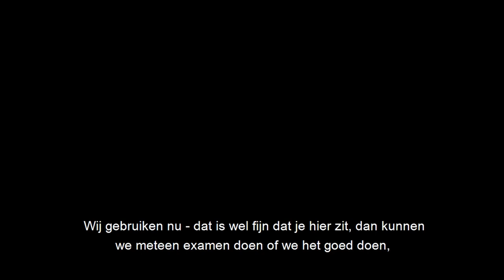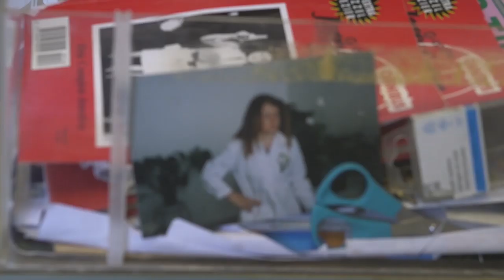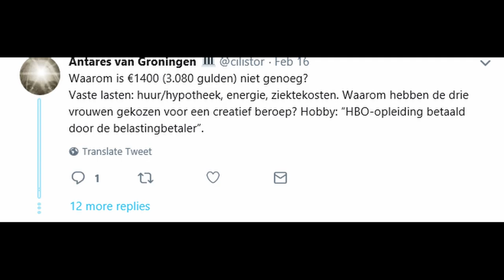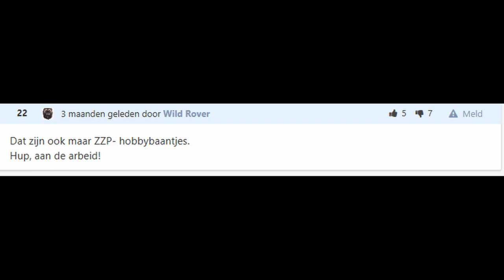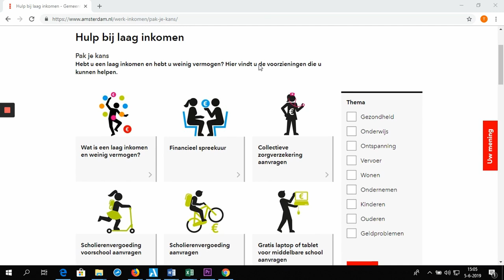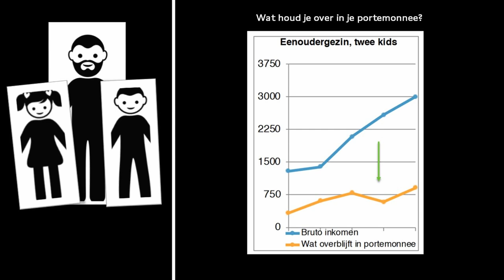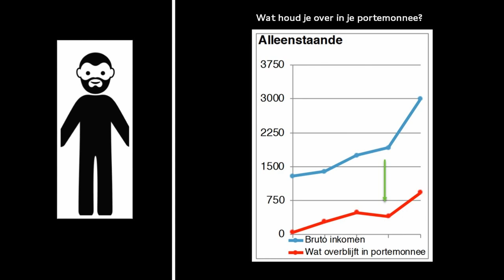Keihard werken, maar amper rondkomen – Het slot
Hoe maak je de steeds groter wordende kloof tussen arm en rijk in Amsterdam op een menselijke manier zichtbaar? Op 12 juni brengen we het journalistieke antwoord, waar ruim 300 Amsterdammers aan hebben meegewerkt, tot leven in een theatrale slotvoorstelling.

In Amsterdam is de groep werkenden die in armoede leeft bijna twee keer zo hoog als het landelijke gemiddelde van 4,6% (SCP). Ze werken in de haarvaten van de economie van de stad, in de thuiszorg, horeca, schoonmaak, bezorging, het vervoer of de creatieve sector. Schaamte en isolatie liggen op de loer. En toch, zelfs in de meest schrijnende situaties, is ook trots, veerkracht, creativiteit en doorzettingsvermogen duidelijk voelbaar. Maar wanneer wordt het precair? Wanneer zijn die ‘overlevingsstrategieën’ onvoldoende? Deze complexiteit en gelaagdheid vertaalden we in samenwerking met theatermaker Jelle Zijlstra naar intieme scènes, gebaseerd op waargebeurde verhalen. Aan het eind van de avond vindt een nagesprek plaats met wethouder Marjolein Moorman en het publiek.

We presenteren het verhaal van de stad in theatervorm, omdat we geloven dat we zo de verhalen van Amsterdammers ook op emotioneel niveau dichterbij kunnen brengen. Want, zo zei Robin Kwong van the Financial Times:

”Theater is dé plek waar het publiek zich emotioneel kan binden aan een onderwerp, wat in artikelen  vaak niet lukt. In theater kan een journalist de zaken kwijt die moeilijk te beschrijven zijn in het dagelijkse werk”.

Om tot deze slotvoorstelling te komen hebben betrokken Amsterdammers gedurende vijf maanden in gesprekken, participatieve bijeenkomsten, interviews, enquêtes en mails meegedacht over de positie van werkenden met een laag inkomen. Al in een vroeg stadium hebben we dit eerste Live Journalism-onderzoek opengegooid. Waarom? Vanuit de simpele gedachte dat de bewoners van Amsterdam veel meer weten dan vier journalisten. En wie kan deze stadsontwikkelingen beter duiden dan de Amsterdammer zelf?

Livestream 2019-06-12